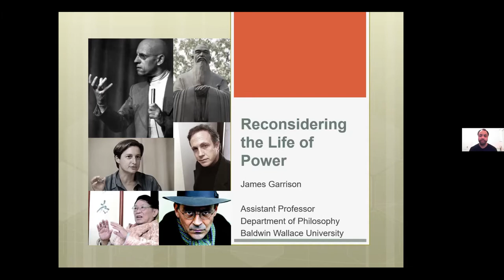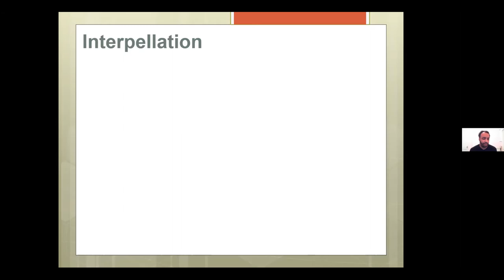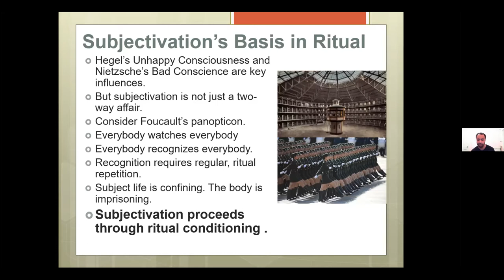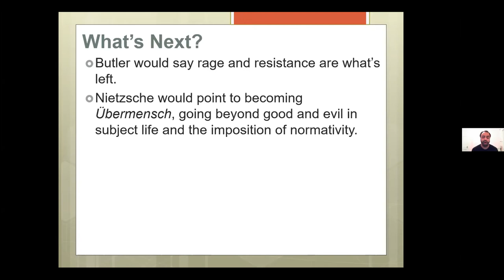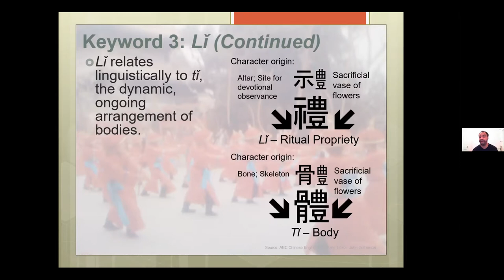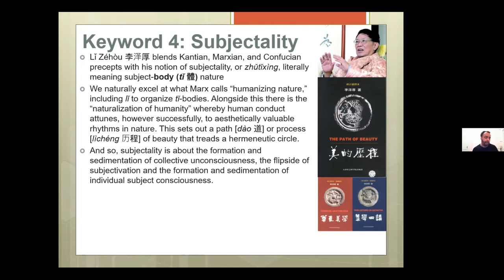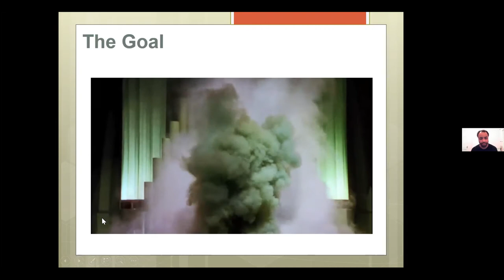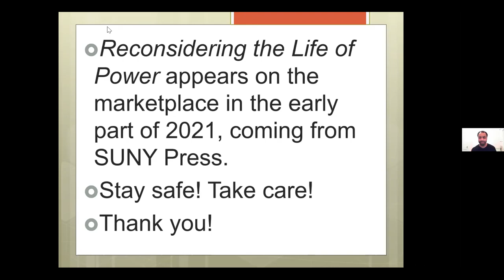James Garrison: Reconsidering the Life of Power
UC Santa Cruz philosophy colloquium, November 5, 2020.